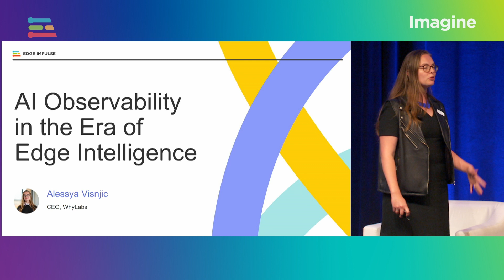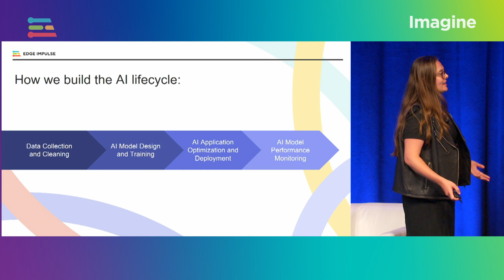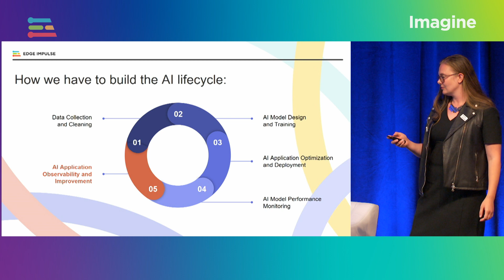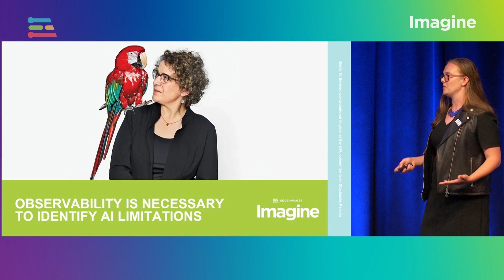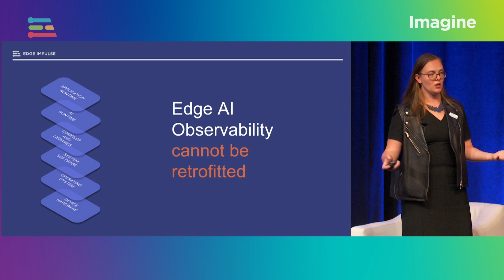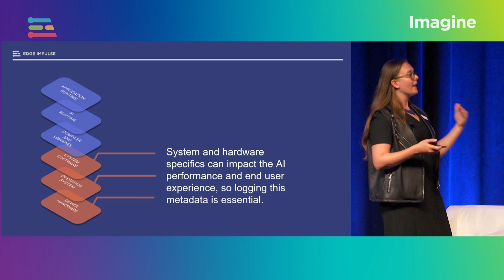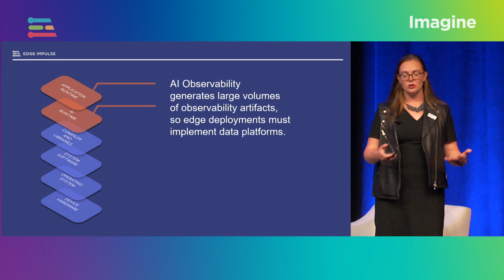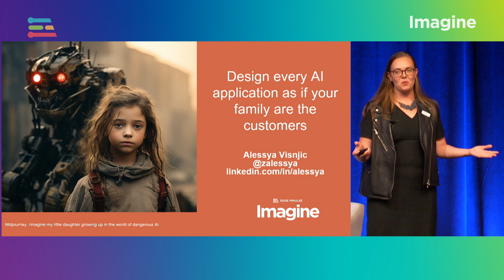AI Observability in the Era of Edge Intelligence — WhyLabs' Alessya Visnjic at Imagine 2023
The rise of foundation models has substantially reduced the barrier to adopting AI.  Instead of constructing bespoke models from the ground up, AI builders simply fine-tune a powerful, off-the-shelf model for their hardware and business requirements. Now, the principal challenge that AI teams face lies in constructing a scalable and robust architecture for the continuous improvement of AI-powered applications. In this presentation, we will review key risks associated with running AI in production and how to take advantage of the emerging AI tooling ecosystem to mitigate these risks by introducing reproducibility, transparency, and observability to the Edge AI system architecture.